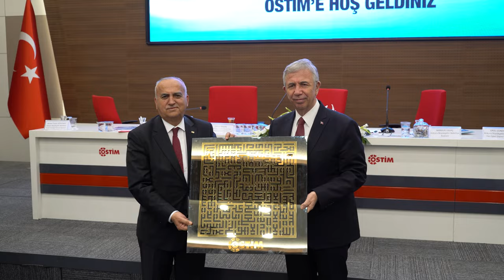Ankara Büyükşehir Belediye Başkanı Mansur Yavaş OSTİM'de Sanayicilerle Bir Araya Geldi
OSTİM Organize Sanayi Bölge Müdürlüğü Konferans Salonu’nda sanayicilerle bir araya gelen Ankara Büyükşehir Belediye Başkanı Mansur Yavaş, Ankara Büyükşehir Belediyesinin çalışmaları, sanayiye bakış açısını ve yaptıkları hizmetleri anlattı, soruları yanıtlayarak talep ve önerileri dinledi. Yavaş, Ankara Büyükşehir Belediyesinin tedarik süreçlerine ilişkin bir soru üzerine “Yerli sanayiciyi seve seve tercih ederiz.” yanıtını verdi.